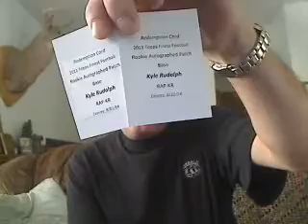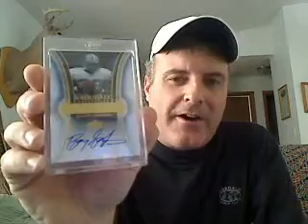Lysol15!! Denny/Suzie Hall of Fame MOJO!!! Thank you!!!!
Please give these Great Youtubers a sub.